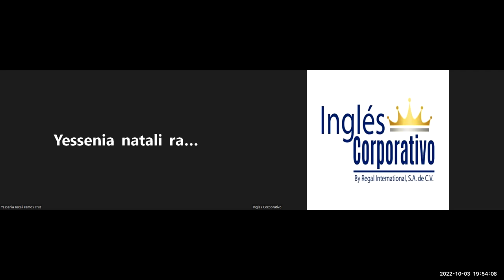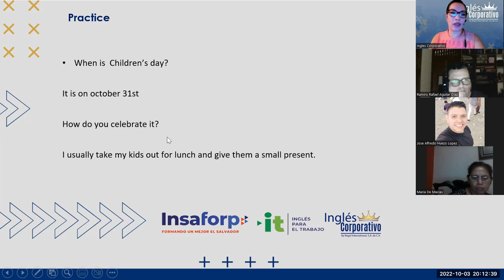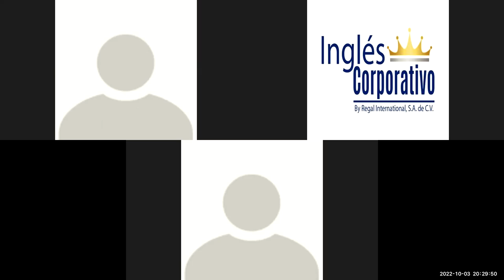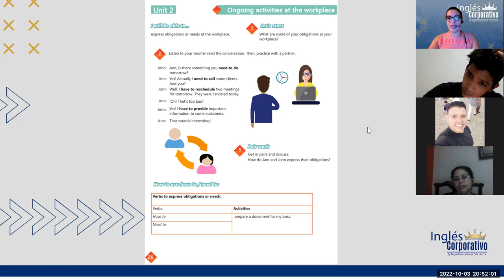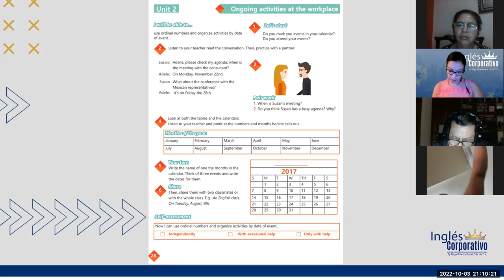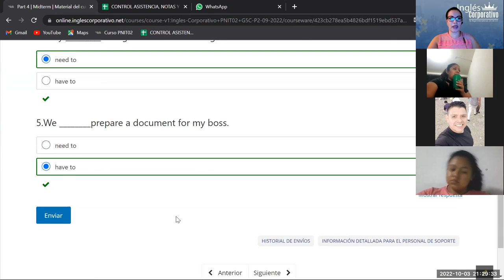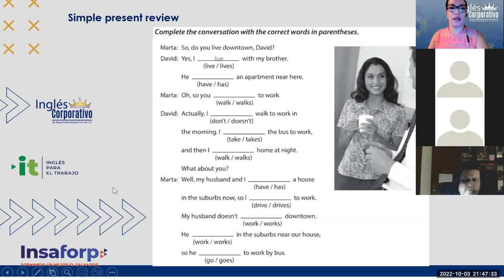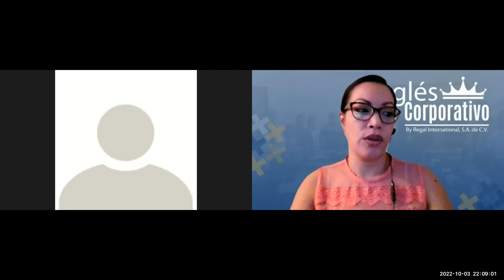Inglés Corporativo- 3- 10-2022 - Have to and need to